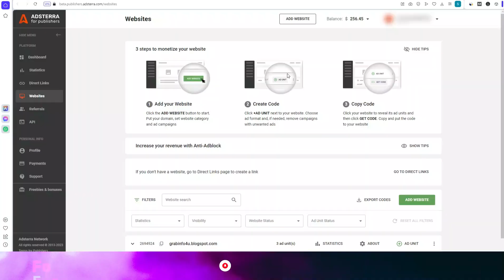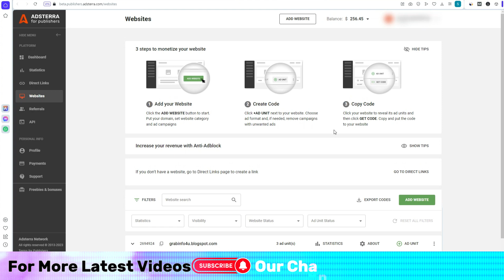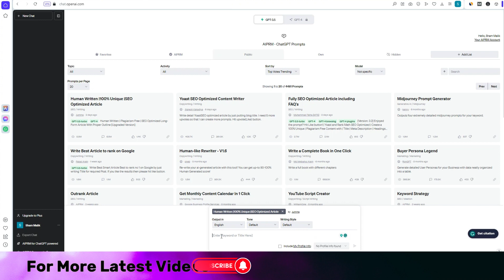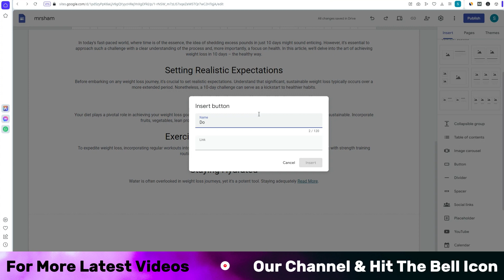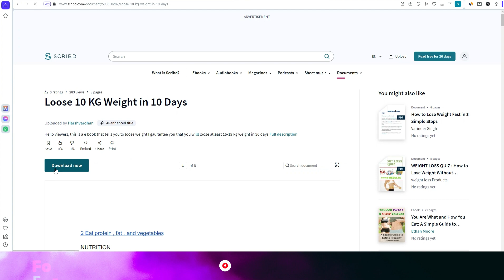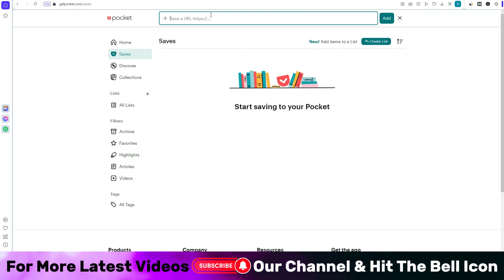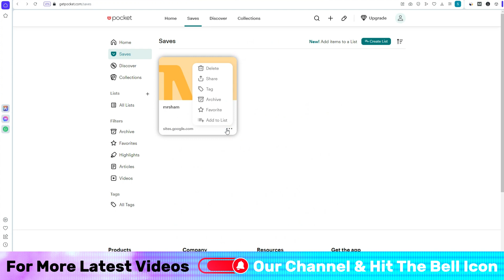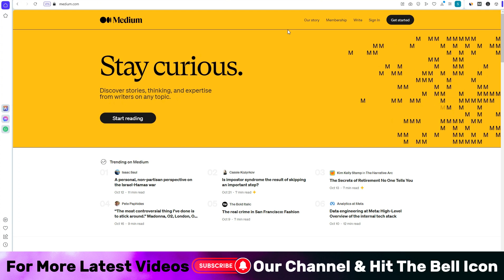Adsterra Direct Link Earning Trick 2024 | Boost Your Earnings with Adsterra - MR SHAM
Are you ready to supercharge your online earnings? 🤑 Join MR SHAM as he reveals the ultimate Adsterra Direct Link Earning Trick for 2024! 📈

🔥 In this exclusive video, you'll discover the hidden secrets and strategies to skyrocket your income with Adsterra. 💎

💡 What's inside:
🚀 The Cutting-Edge Technique to Amplify Your Earnings
💰 Pro Tips for Maximizing Adsterra Revenue
🤯 Unveiling the 2024 Earning Trends
📊 Real-life Case Studies and Success Stories

Turn your dreams into reality NOW! 💼💸

♥What Is Adsense Loading? And How To Do? Adsense Loading Full Details In Hindi! | 2022 Mr Sham

♥Get 5000+ Visitors Per day - Free Traffic For Website/Blog Per Day 5000+ Visitors | 2022 Mr Sham

♥Kg App Fruad - Can You Get Withraw Your Money Now? Kia Ab Kg App Pesy De Gi? | 2022 Mr Sham

♥watch match and earn money | earn money by watching psl | earn money with cricket | psl today

Mr Sham